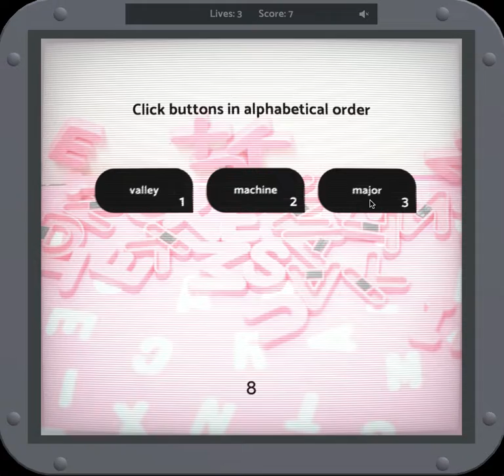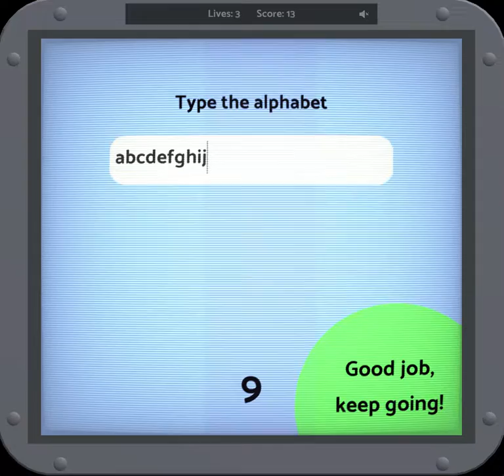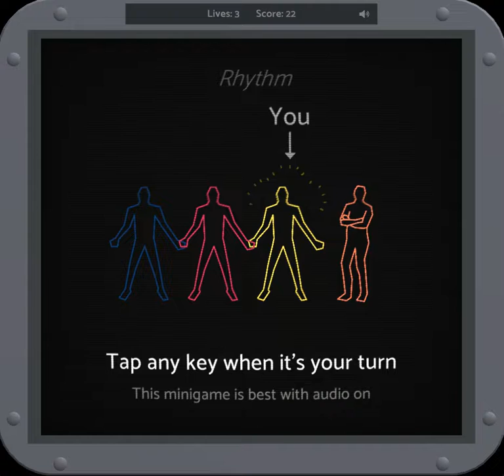Many Minigames - Mac OS Full Playthrough (28 minigames)